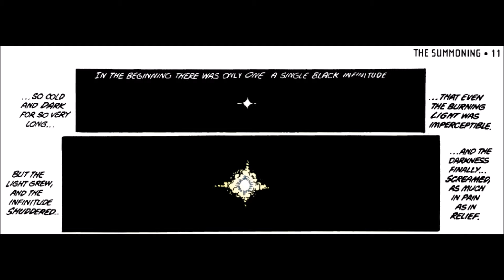Crisis on Infinite Earths: #01, "The Summoning" - Timed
Crisis on Infinite Earths is an American comic book crossover storyline published by DC Comics from 1985 to 1986, consisting of an eponymous 12-issue, limited series comic book and a number of tie-in books. It was produced by DC Comics to simplify its then-50-year-old continuity.[1] The series was written by Marv Wolfman and illustrated by George Pérez (pencils and layouts),[2] Mike DeCarlo, Dick Giordano and Jerry Ordway (inking and embellishing). The series removed the multiverse concept from the fictional DC Universe, depicting the death of long-standing characters Supergirl and the Barry Allen incarnation of the Flash. Continuity in the DC Universe is divided into pre-Crisis and post-Crisis periods. The Flash was later reborn.

The series' title was inspired by earlier multiverse crossover stories of parallel Earths, such as "Crisis on Earth-Two" and "Crisis on Earth-Three", and involves almost every significant character in every parallel universe of DC Comics history. It inspired the titles of four DC crossover series: Zero Hour: Crisis in Time! (1994), Infinite Crisis (2005–2006), Final Crisis (2008), and Convergence (2015) .